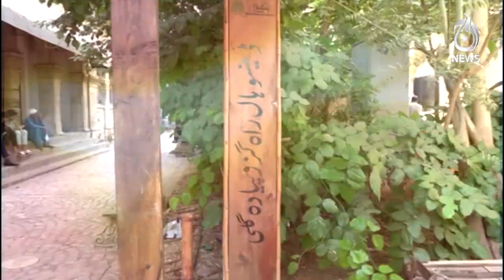Have you ever visited Carbon free street in Karachi? - Aaj News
Have you ever visited Carbon Free Street in Karachi? - 20 October, 2023 - Aaj News

Spot Light With Munizae Jahangir:
shorturl.at/gwFU6